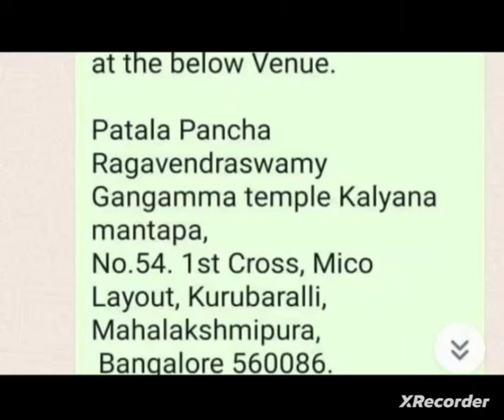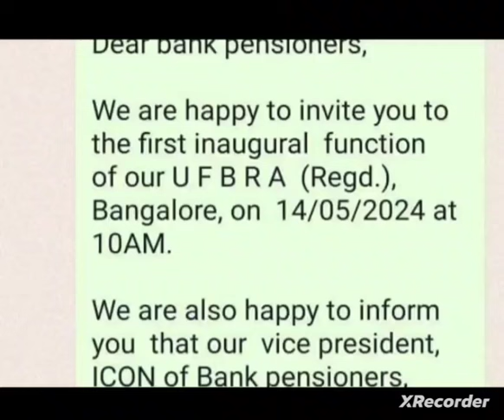Bank pensioners:: United Front Retirees Formed :: GREAT DEVELOPMENT :: in air